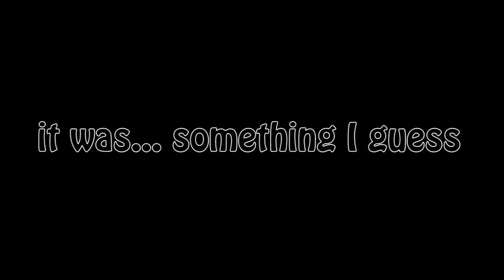JEALOUS GIRL teaser! + ("Um Oh Ah Yeah" by MAMAMOO)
our SNAPCHATS:
Lill - lillowl
Tuzu - odyseusz
Bambam - bambam_llama
Lennor - eljot8
Paula - polinejkess

yes the next song we're doing video to is JEALOUS GIRL by lana del rey! There's some of our rehearsal sessions XD we're pretty messy aren't we... Anyway! Thanks to Dullcat who filmed it all and helped with the music and also thanks to Eliza for making us some food and... for being generally XD
see you soon awesome guys ♥
- Tuzu, Bambam, Lill, Lennor